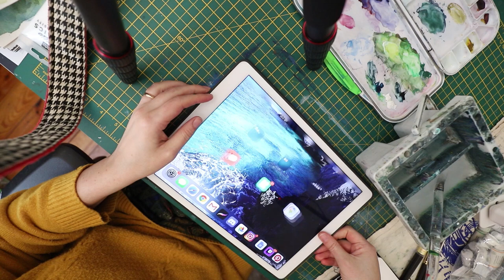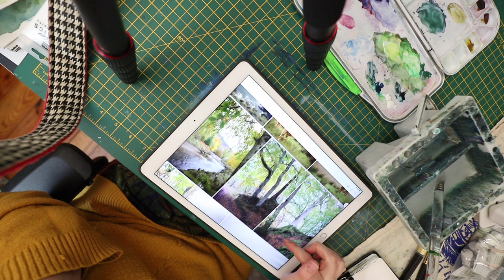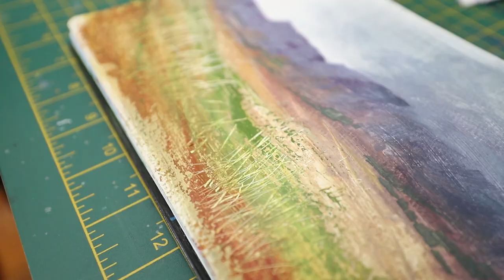Gouache with a Palette Knife? ✶ Mini Series: Expressive Landscape Tutorial #1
Welcome to the first video in a new mini series discussing techniques for painting more expressively.

This tutorial demonstrates some *slightly* unconventional techniques for painting with gouache.
- Painting over a slippery surface like acrylic
- Allowing obvious brush strokes to show through
- Using a palette knife

And of course, being confident in your decisions! Have faith in the process.

My Patreons have access to the full length version of this video, as well as the Reference photo.
You can also get the full tutorial and reference photo over on Gumroad!

Your support allows me to continue painting and creating helpful content!

Materials:
- Seawhite of Brighton Watercolor Sketchbook
- 3 sizes of flat brushes (1 inch, 3/4 inch, 3/8 inch)
- W&N Artists Gouache: White, black
- Holbein Artist's Gouache: Cerulean Blue, Moss Green, Rose, Permanent  Yellow, Raw Sienna, Burnt Sienna

Thank you for your support and I hope you enjoy this series!